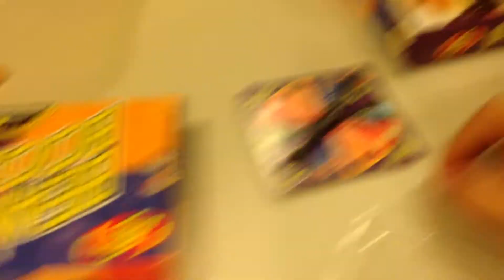A Bunch Of God Awful 13 Year Olds Eating Jelly Beans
seakwon with the SkUnk be like brrrrr